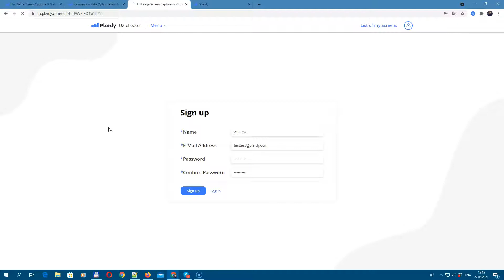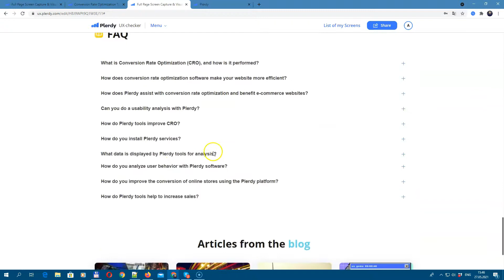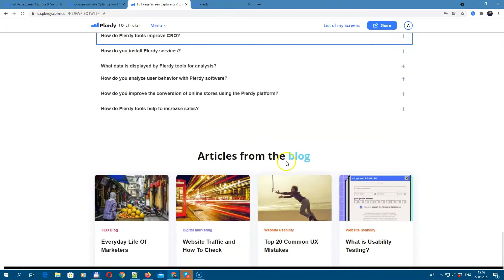Full Page Screen Capture & Visual Feedback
Take a screenshot of a full page of the browser screen and add new comments. You can report bugs on any website, prototype, or browser image. You can also easily communicate between employees in a team in one screenshot of a full page.

The extension captures every part of the site page and takes a URL screenshot. You can upload it as an image, tag new team members, share a link, and add new comments.

The Plerdy UX checker makes it easy for teams to share design and development feedback.

The Five Main Features
💬 Communication: Save time and reduce the number of emails between teams.
👌 Installation without code: There is no need to install additional code on your site with a browser extension.
🤓 Site Page Analysis: Revolutionize heuristic assessments, UX audits, and remote user testing.
👨‍💼 Management: Organize and manage your team right through the sidebar and share the finished link.
😃 Easy to use: The plugin is ideal for people with no technical knowledge.
Thousands of great teams around the world love to manage projects over the Internet.